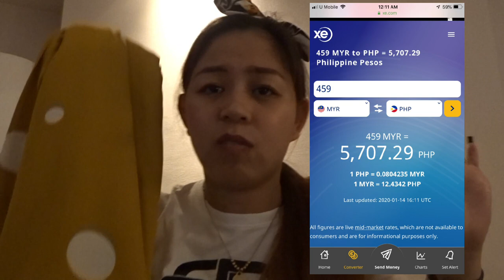A DAY IN MY LIFE IN MALAYSIA|WENT TO LOW YAT PLAZA|QUIK HAUL|JUSTSIMPLYCLAIRE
-Let's spread the LOVE ❤️ not Hate-...Stay safe.

Camera use:
Sony Cyber-shot DSC-WX500
Canon 77d